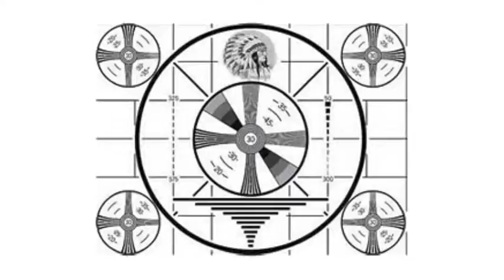no more Bushes